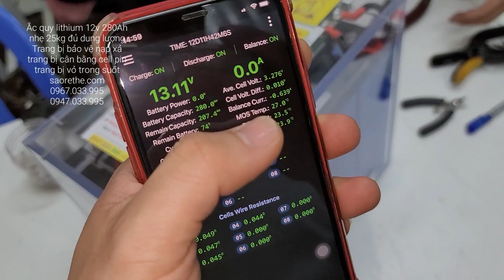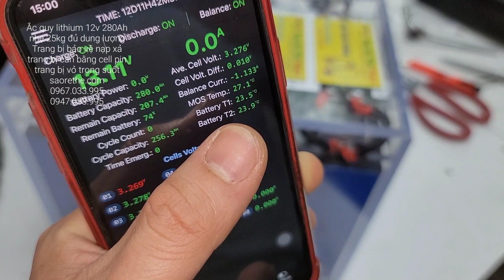Ắc quy lithium 12v 280Ahnhẹ 25kg đủ dung lượngTrang bị bảo vệ nạp xảtrang bị cân bằng cell pin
Ắc quy lithium 12v 280Ah
nhẹ 25kg đủ dung lượng
Trang bị bảo vệ nạp xả
trang bị cân bằng cell pin
trang bị vỏ trong suốt